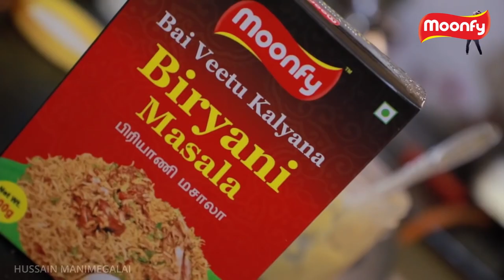அவர பாக்க போனேன்! சமந்தா சொன்ன ரகசியம்! Samantha | Naga Chaitanya | Divorce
Samantha tells the secret!

அவர பாக்க போனேன்! சமந்தா சொன்ன ரகசியம்!

Samantha is a very famous actress in Indian cinema. Recently she divorces his husband actor naga Chaitanya. In this video we are going to see Samantha tell the secret.